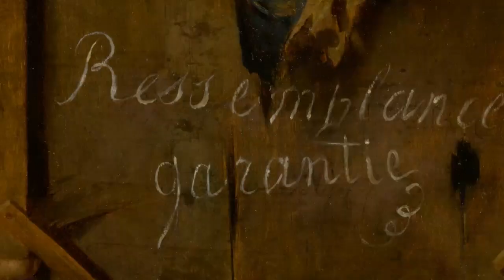Millionaires’ SECRETS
wealth
christianity
bible teachings